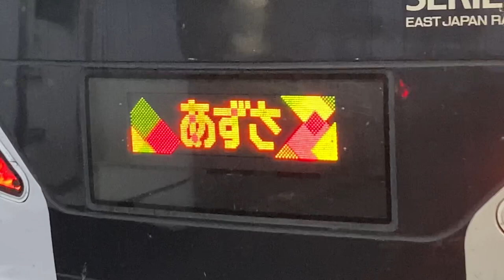【臨時あずさ】JR東日本E257系5000番台 特急あずさ86号 前面表示